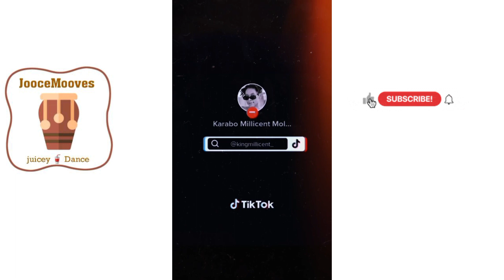Full Video of 2023 Kilimajaro,Barcadi,bheba,amapiano African Dance,African Pride,African vibes